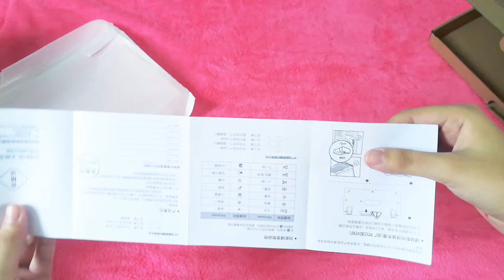UNBOXING: B.O.W. K-610 Keyboard (yellow)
Bought it from Shopee for 720 pesos!